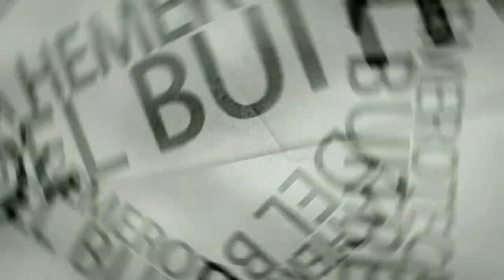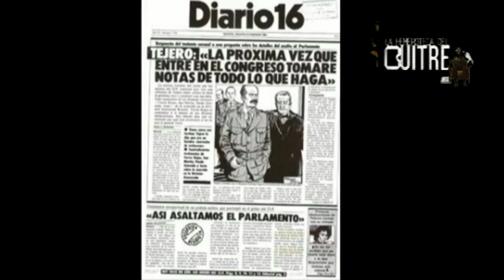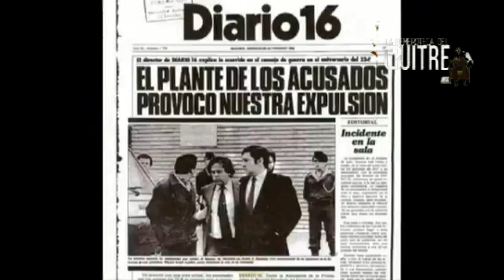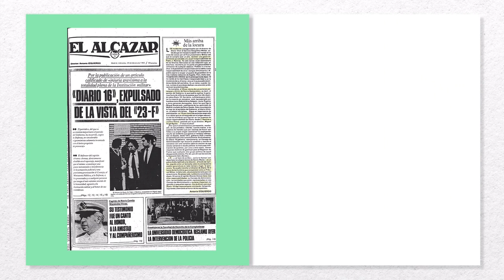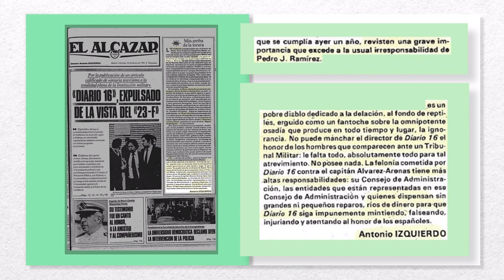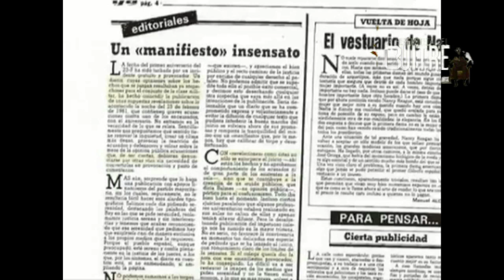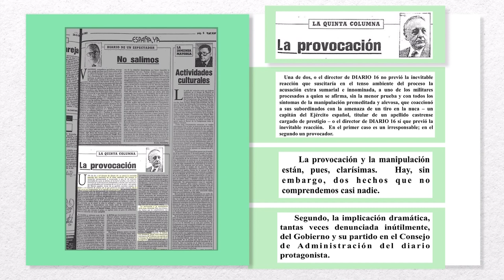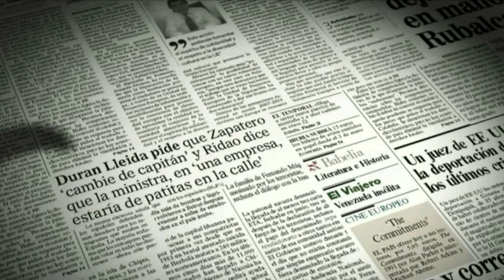Pedro J. Ramírez expulsado del Juicio del 23-F (1981)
Pedro J. Ramírez (Director de 'Diario16') fue expulsado de la Sala del Juicio del 23-F después de que los acusados se negaran a comparecer si él estaba presente.